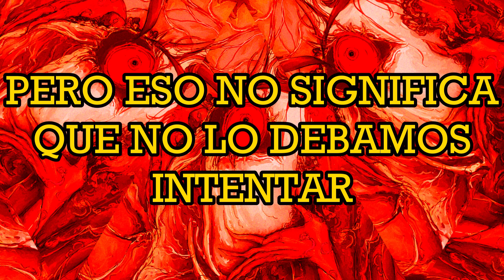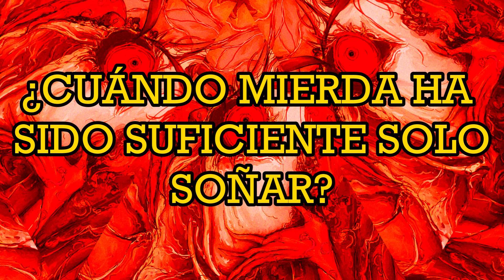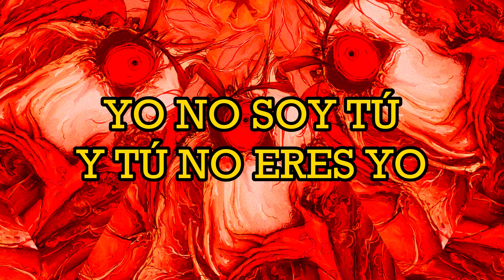Black Dresses - Concrete Bubble (Sub. Español)